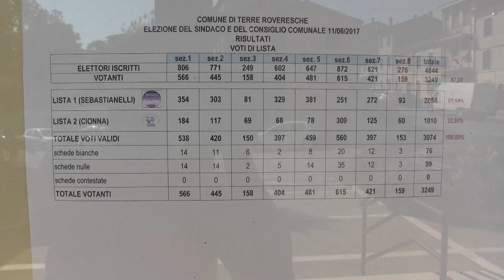Intervista al nuovo sindaco di Terre Roveresche, Antonio Sebastianelli by TSK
Il nuovo sindaco di Terre Roveresche ai microfoni di TSK